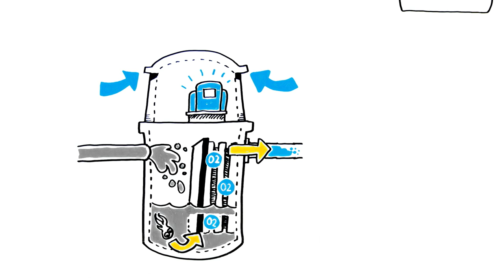Klar etta – Vestellis Biorenare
Vestelli AB är marknadsledare i produktutveckling och tillverkning av BDT-avloppsvattensystem i Finland. Vårt BDT-reningssystem, som grundar sig på nordisk teknik, är testat i äkta förhållanden.
I oberoende användarundersökningar vinner Vestellis Biorenare alla andra rengöringslösningar med högsta betyg.